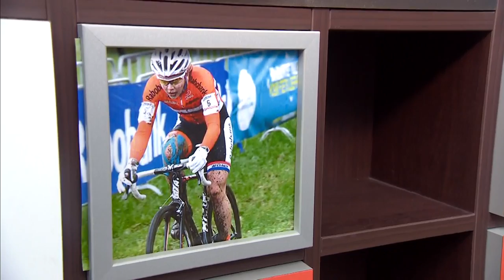Thalita de Jong opgenomen in Wall of Fame van Johan Cruyff College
Thalita de Jong wordt opgenomen in de Wall of Fame van het Johan Cruyff College in Roosendaal. Daarbij hoort ook een ambassadeurschap voor het Johan Cruyff College voor de rest van het jaar. Ieder jaar wordt één uitblinkende, studerende sporter deze eer gegund.